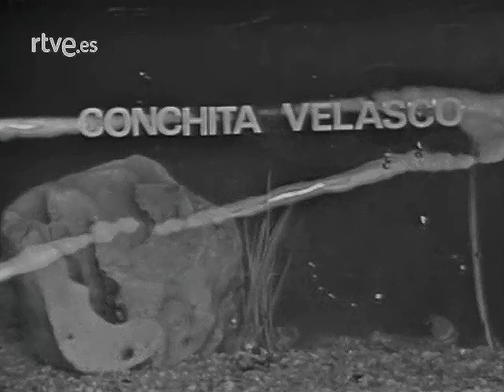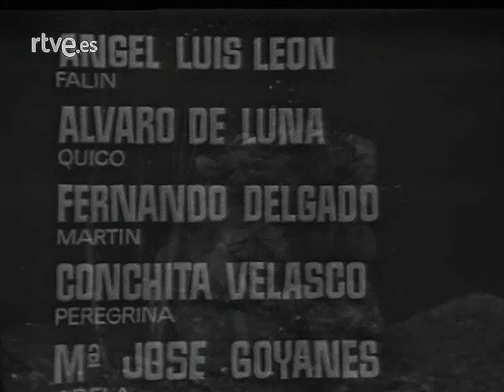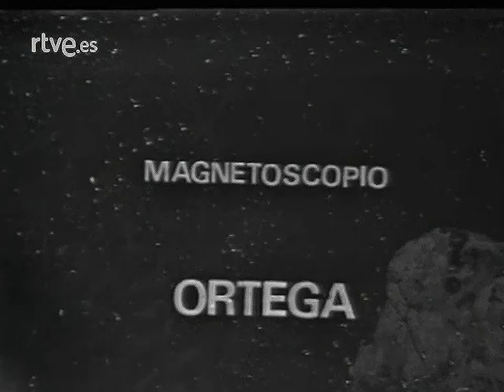La dama del alba - Teatro - Estudio 1, TVE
1965
Autor: Alejandro Casona
Dirección: Gustavo Pérez Puig
Guion: Pedro Amalio López
Intérpretes:
Concha Velasco, Fernando Delgado, Mercedes Prendes, Tota Alba, Carlos Lemos, Juan Ramón Torremocha, Isabel María Pérez, Ángel Luis León, Álvaro de Luna, María José Goyanes, Jesús Enguita, María Elena Maroto, María Olga de Diego, Beatriz Ferrera, Nuria Carresi

Ambientada en la Asturias rural, se centra en las vivencias de una familia desolada por la muerte de Angélica, una de las hijas.
La madre no ha podido superar la desaparición de la joven y ello afecta al día a día del resto de los hijos y del abuelo.
Un día aparece por la casa una peregrina, que lo cambiará todo.